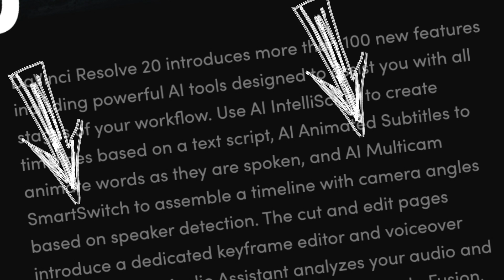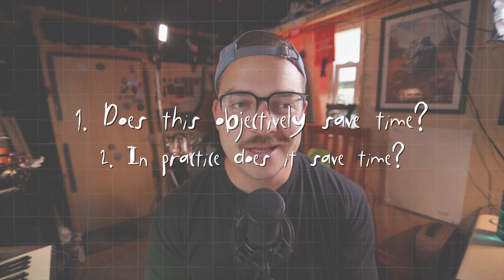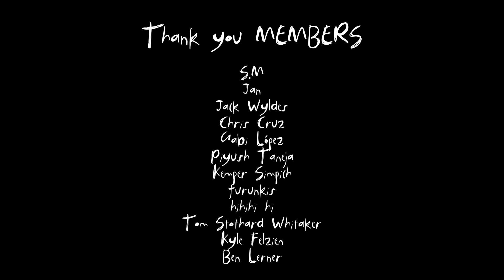is DaVinci Resolve actually saving me time?... (new AI features)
(This also supports the channel, thank you)